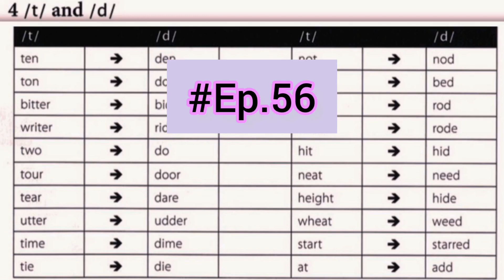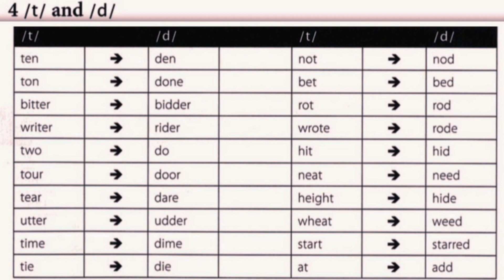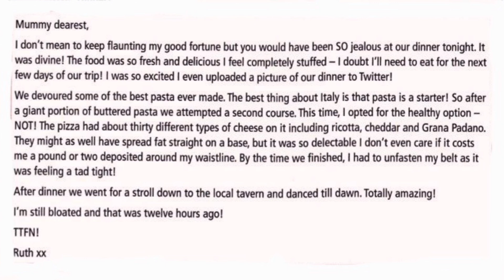pronunciation training course.56